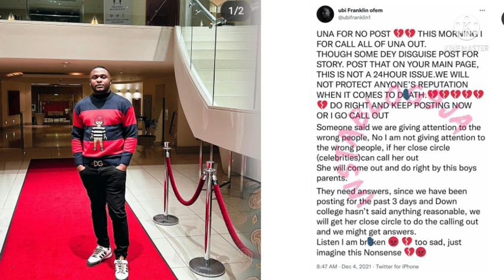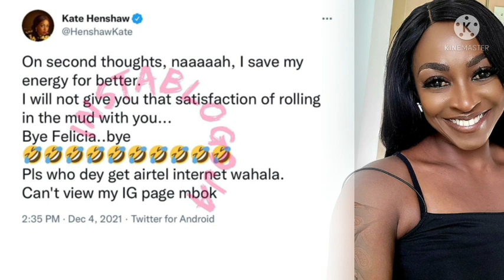Ubifranklyn called out Kate Henshaw & her friend the proprietress of Dowen College.